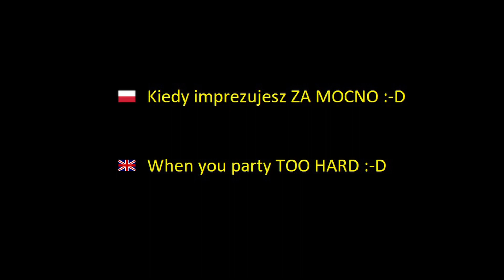Busking in Hague Vlog Streat Beatboxer in The Hague Den Haag Haga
Hi! My name is Koker. Im a Loopstation Beatbox Artist and Street Performer from Poland.
I make all my music with just my voice using beatbox, looping and electronic effects.
I travel around The Europe playing street concerts. This video is about my first two weeks in The Hague. (The Netherlands)

PL:

Cześć! Nazywam się Koker. Jestem Beatboxerem i Artystą Ulicznym  z Polski.
Tworzę całą moją muzykę za pomocą mojego głosu, używając beatboxu, zapętlacza i efektów elektronicznych.
Jeżdżę po Europie grając uliczne koncerty. Ten film jest o moich pierwszych 2 tygodniach w Hadze.

Chcesz kupić płytę lub zamówić koncert? Pisz mail!
Want my CD or concert? Send me e-mail!